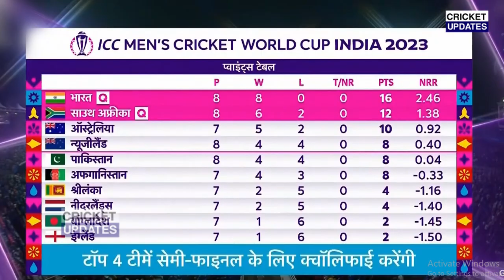India vs South Africa Full Match Highlights, IND vs SA 37th World Cup Match Full Highlights, Jadeja